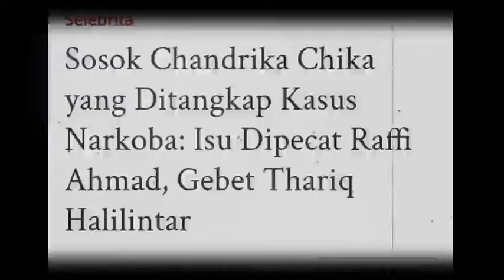Sosok Ch4ndr1k4 ch1k4 yang Ditangkap Kasus N4rk0b0y: Isu Dipecat Raffi Ahmad, Gebet Thariq